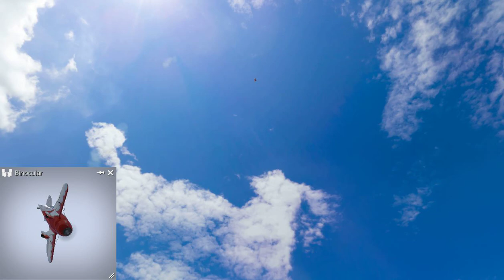Gee Bee R-2 Engine power 150% Exciting Crazy pilot Nice ope ユーチャンネル Real Flight 230818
ドローン
Unmanned Aerial Vehicle（UAV）　　Scorpion Sky Strider 280 (10 Degree Arm An 2　ユーチャンネル　20230816
The worst way to fly in the world　　Radio-controlled helicopter　ユーチャンネル　RealFlight　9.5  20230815
The worst way to fly in the world　　Radio-controlled helicopter　ユーチャンネル　RealFlight　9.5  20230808
Extreme Flight Extra NG 104　Engine power　150%　Exciting　Crazy pilot　Nice　ope  ユーチャンネル　R.Flight 230807
Extra 300L　Engine power　150%　Exciting　Crazy pilot　Nice　operation　ユーチャンネル　Real Flight 230807
EF PEREGENE　Engine power　150%　Exciting　Crazy pilot　Nice　operation　ユーチャンネル　Real Flight 230806
E-flite V1200 1.2m (6S)　Engine power　150%　Exciting　Crazy pilot　Nice ope ユーチャンネル　Real Flight 230806
AV-8B Harrier II　Engine power　150%　Exciting　Crazy pilot　Nice operation　ユーチャンネル　　RealFlight 230805
AV-8B ハリアー II　AV-8B Harrier II　Engine power　150%　Exciting　Crazy pilot　Nice operation　R.Flight 　72830